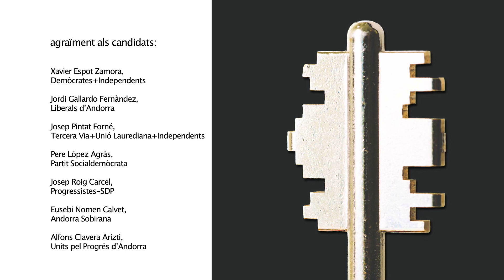Presentació memòria cea 2018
La Confederació Empresarial Andorrana, en motiu de la presentació de la Memòria 2018, ha ofert un debat entre els caps de llista nacionals que concorren a les Eleccions Generals 2019, sota el títol:
“Les negociacions amb Europa, el futur de la CASS i la fiscalitat: tres dels grans reptes econòmics per Andorra”

Ple absolut en la presentació de  la memòria anual de la CEA, que ha donat a peu a un debat obert amb els caps de llista que concorren a les Eleccions Generals del 7 d’abril 2019.